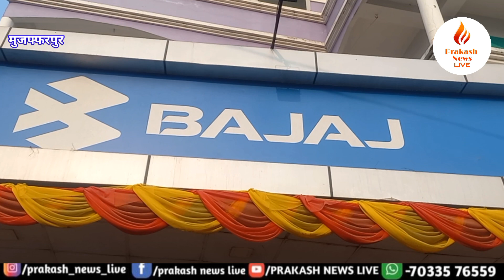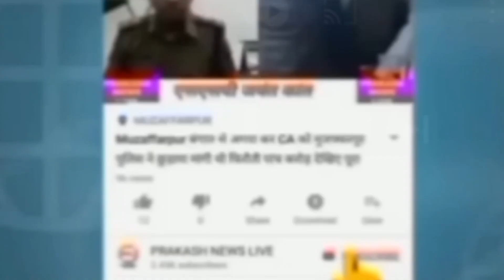muzaffarpur चंद्रा बजाज कांटी में नया बाइक का जानिए फीचर, गजब का लुक देखकर हो जाएंगे दंग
चंद्रा बजाज कांटी में नया बाइक का जानिए फीचर, गजब का लुक देखिए खबर